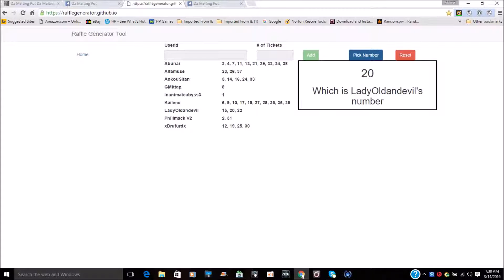Raffle 3 13 16